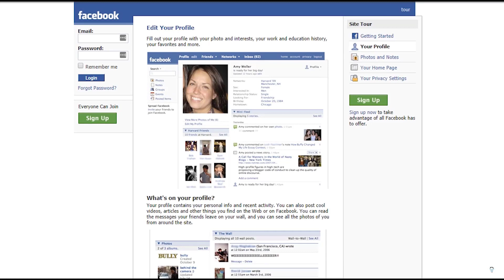80 GTA 5 SECRETS ONLY 0.2% PLAYERS KNOW Ep. 4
Another GTA facts compilation for you. Man these GTA FACTS are hard to get and put toghether but it is woth it because I love GTA games.
80 GTA 5 SECRETS ONLY 0.2% PLAYERS KNOW
GTA 5 was released to universal acclaim. The game sold 11,210,000 copies and grossed $800,000,000 on its first day of release, setting many records, and eventually making $1,000,000,000 within 3 days of the game's release.